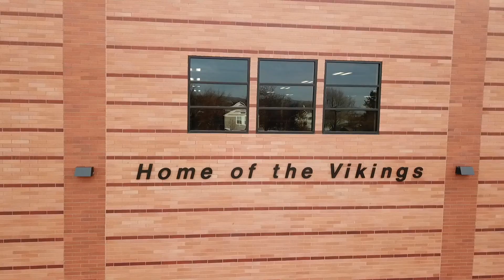Whittier Ribbon Cutting Highlight